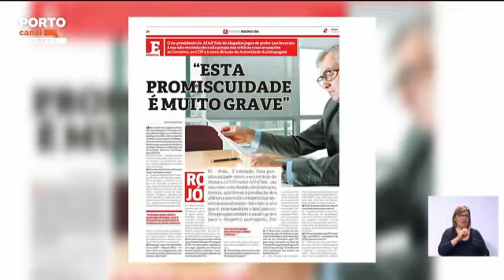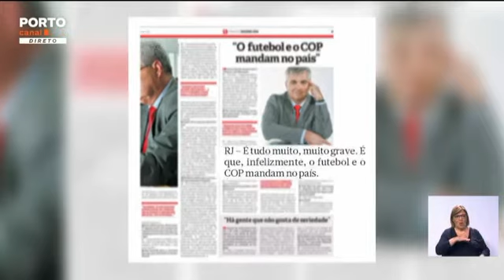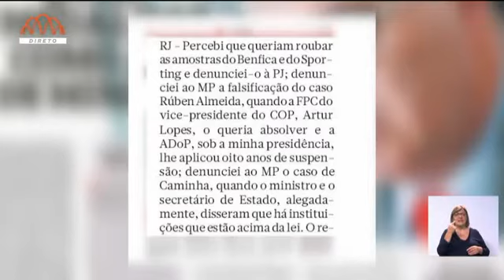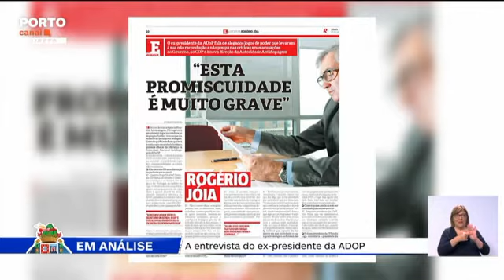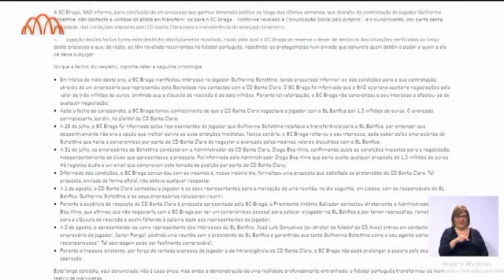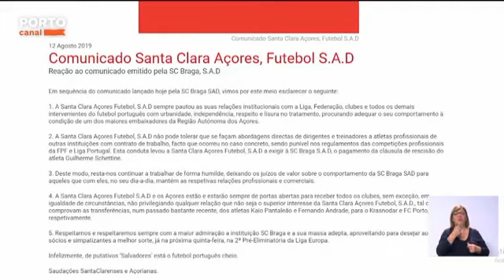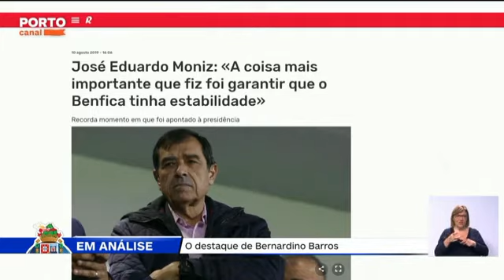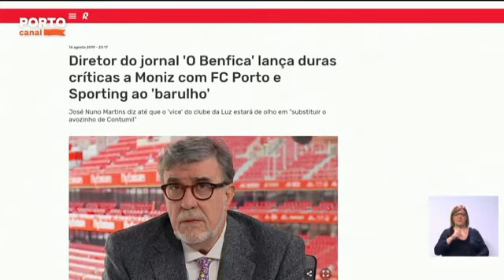Bernardino Barros aborda a entrevista a Rogério Joia (e mais) no Universo Porto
Bernardino Barros analisa a entrevista do ex presidente do ADOP ao Record